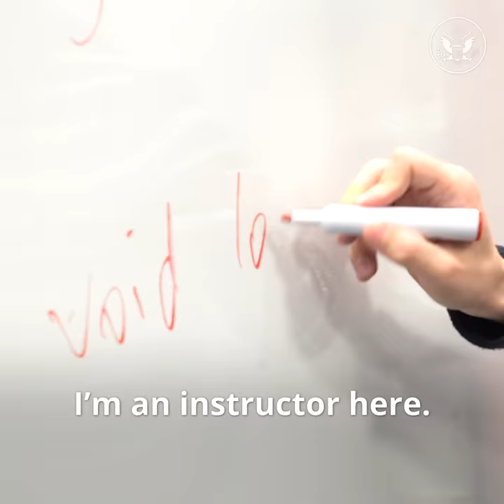Spox Vox: Students Learn Coding in Tashkent Uzbekistan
Spokesperson Ortagus: While I was in Uzbekistan this week, I stopped by the U.S. Embassy’s Window on America at the National Library of Uzbekistan. U.S. Embassy Tashkent is teaching Uzbek students coding, and I had a great time joining their lesson!